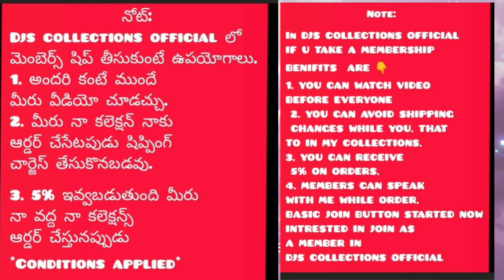KOTA SAREES KALAMKARI ✋ 👣 WITH SMALL ZARI BORDER & BLOUSE//@Djscollectionsofficial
Kota sarees with kalamkari hand prints and small zari border and  blouse
Rs.650+$